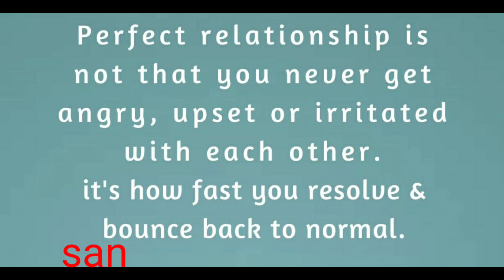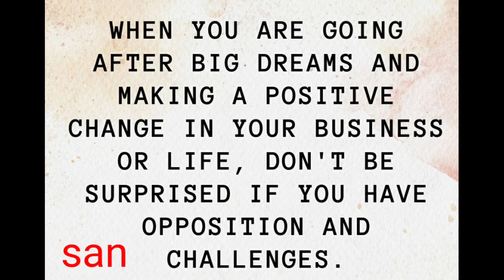motivationalquotes |Akula's Tamil audio book